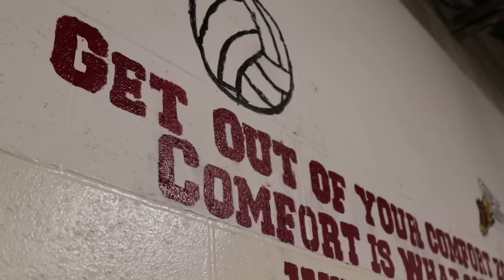Gopher Grown: Jonah Pirsig Visits Blue Earth, Minn.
Gopher Digital Productions visits Blue Earth, Minnesota with Gopher Football offensive lineman Jonah Pirsig as part of "Gopher Grown" a series that follows Gopher players to their hometown.